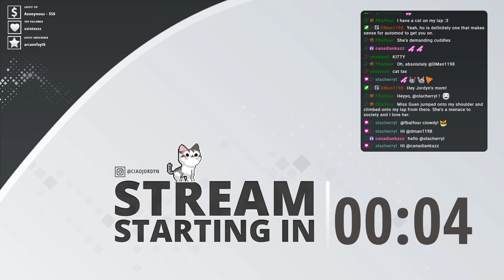Stalking my friends?? 👀 Ft. ArcaneFayth (Ash), Rachel Seeley, Rycops, & TrikSlyr